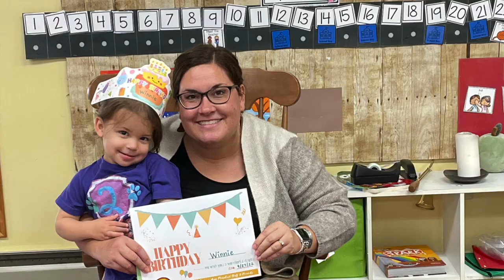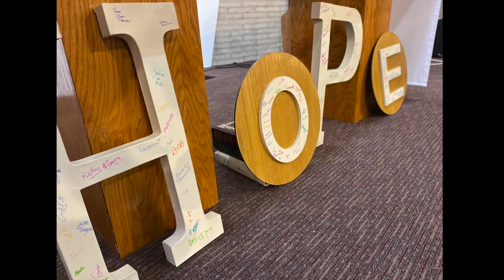Moments of Hope (2022)